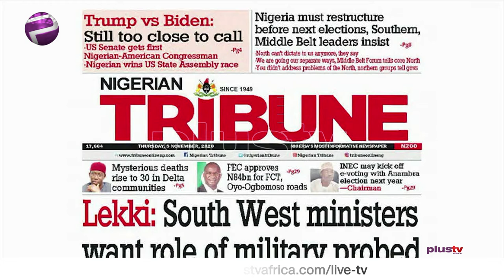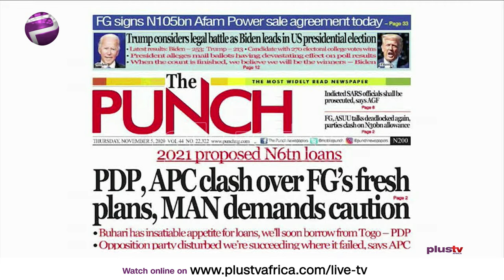Newspaper Review: 30 Mysteriously Die In Delta State, Biden Leads US Poll | Off The Press (5th Nov)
Join us weekdays at 8:30am on OffThePress, as we discuss the biggest headlines in newspapers today. Watch live on DSTV CH 408, or stream from our YouTube, Facebook, and Periscope platforms. Today, Ezekiel Nya-Etuk, a public affairs analyst joins us virtually.